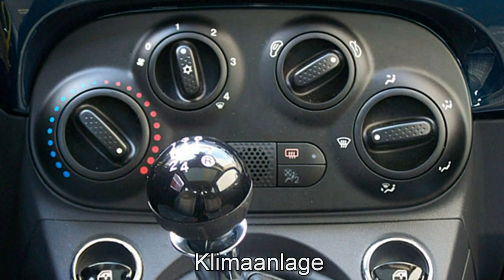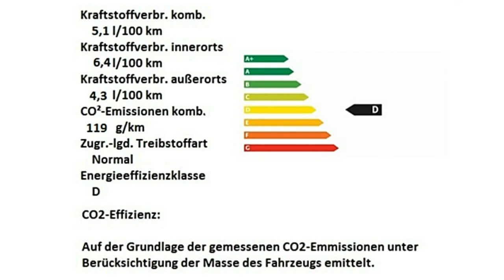Fiat 500 Motor Village Berlin jetzt Stell.